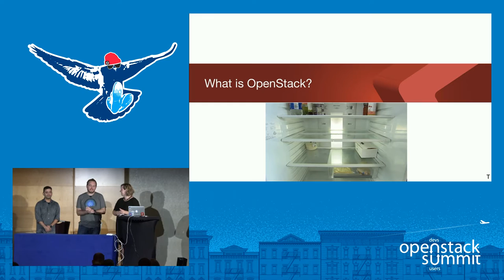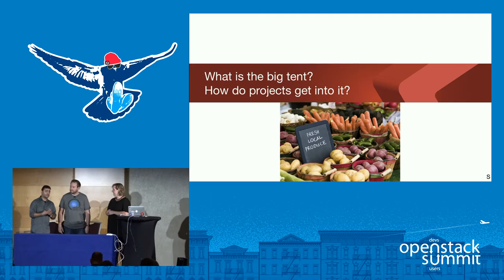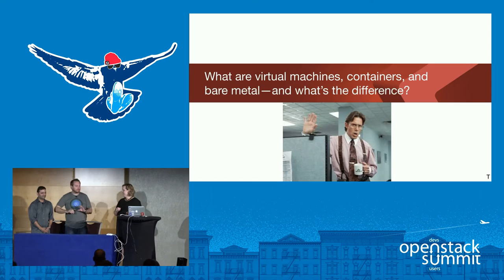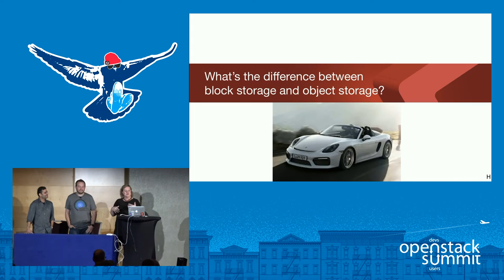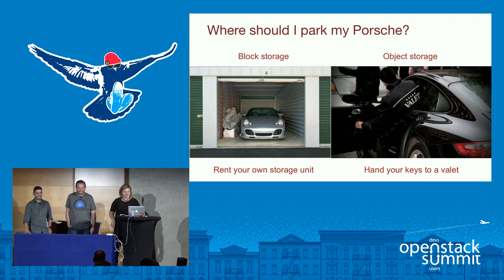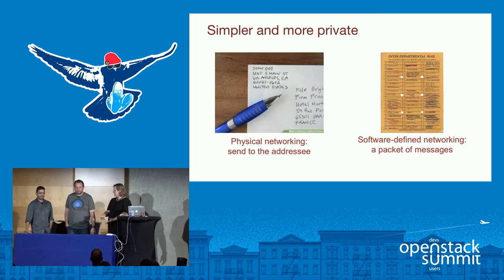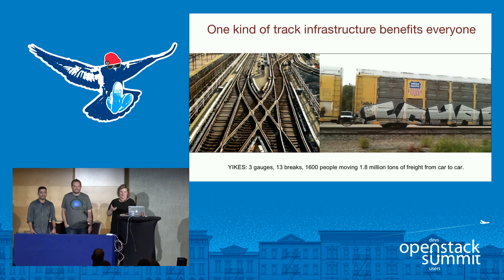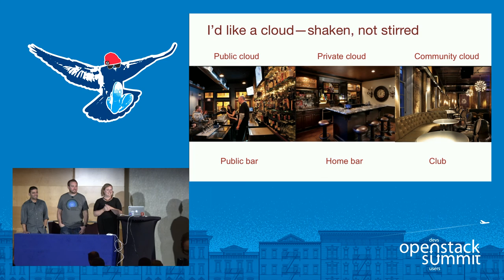From Venti Lattes to Valet Parking- Wacky Analogies to Explain OpenStack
Trying to explain what you do (and why it matters) to friends at the bar, other parents at the PTA, or your relative? Does your new hire or intern truly get it? What about the CFO who has to sign a big check for services... but really needs to wrap her head around what her company is buying first? We're here to help developers, salespeople and everyone who answers questions about OpenStack to better articulate what we offer, how it works, and how users can benefit. For example: What's the diffe